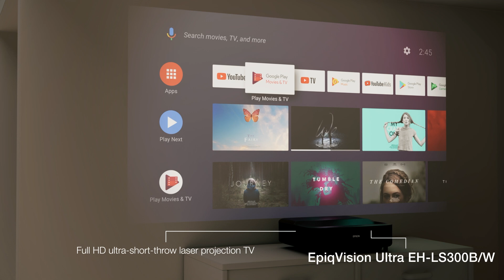a15825 video hires en int home cinema 3d model house product